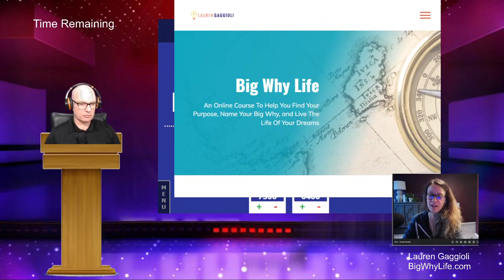Lauren Gaggioli The Mole Method, Clarity, and Entrepreneurial Purpose